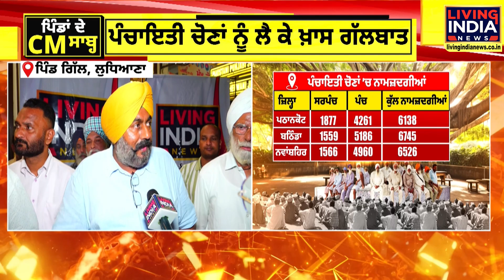ਸਰਪੰਚੀ ਪਿੱਛੇ ਪਏ ਖਿਲਾਰੇ ! ਕੈਮਰੇ ਸਾਹਮਣੇ ਤੱਤੇ ਹੋਏ ਲੋਕ | Punjab Election 2024 Sarpanchi Election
ਸਰਪੰਚੀ ਪਿੱਛੇ ਪਏ ਖਿਲਾਰੇ ! ਕੈਮਰੇ ਸਾਹਮਣੇ ਤੱਤੇ ਹੋਏ ਲੋਕ |